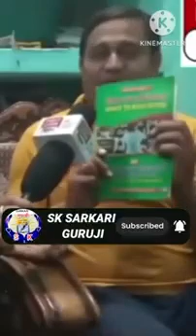गजब बेजती!!बिहार के शिक्षा विभाग को RTE बताते हुए एक शिक्षक